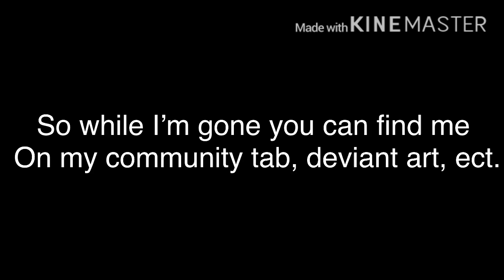Update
I’ll see you guys soon, I just need time to think about stuff and not be so stressed out about things